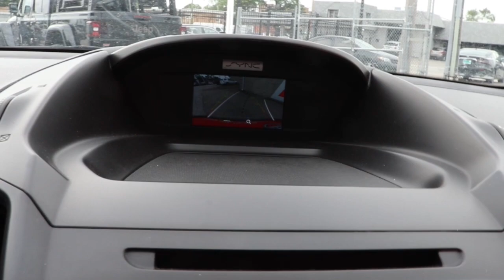2018 Ford Escape Chicago, Matteson, Oak Lawn, Orland Park, Countryside IL P15273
Shadow Black [LISTING TYPE] 2018 Ford Escape available in Chicago, Illinois at Western Ave Nissan. Servicing the Matteson, Oak Lawn, Orland Park, Countryside IL area.

Odometer is 13160 miles below market average! Shadow Black 2018 Ford Escape S FWD 6-Speed Automatic 2.5L i-VCTbrbrHUGE INVENTORY REDUCTION SALE GOING ON NOW!! NO CREDIT, LOW CREDIT NO PROBLEM . WE HAVE THE TEAM TO HELP YOU GET INTO A GREAT DEPENDABLE RIDE.